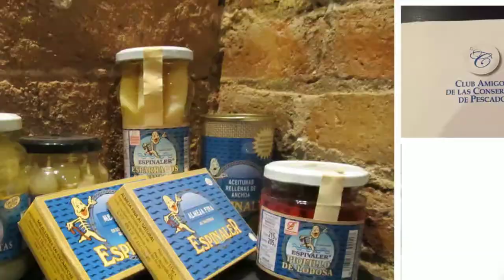Vermut Andorra PISCOLABIS ANDORRA l'especialista en Vermuts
Vermut Andorra la novedad de la temporada en PISCOLABIS ANDORRA, pasa por la recuperacion de una tradicion como es el vermut de la mano de la marca referente: los productos de la casa Espinales de Vilassar de Mar. Un momento informal en el que disfrutar de nuestra terraza degustando un vermut de la casa con unas patatas, unas olivas, unos calamares en conserva del Consorcio o berberechos o unos mejillones con salsa Espinaler. Pau Casals, 11 Andorra la Vella